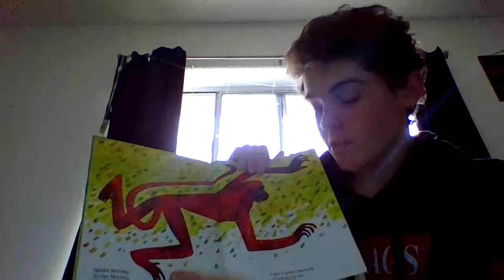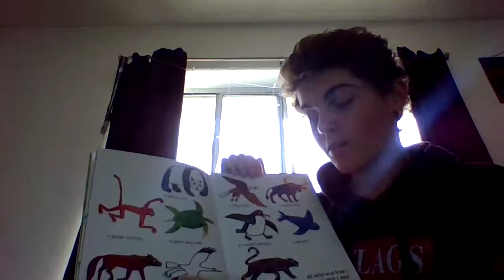Panda Bear Panda Bear What Do You See